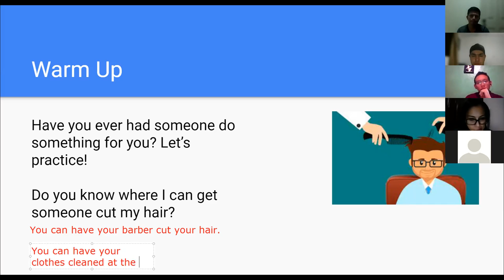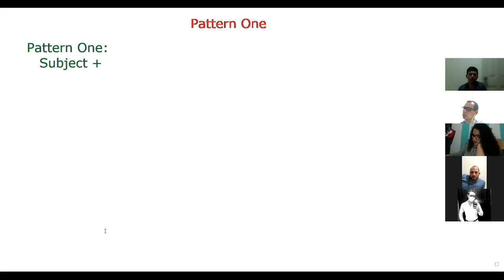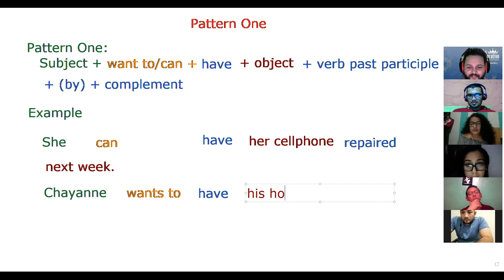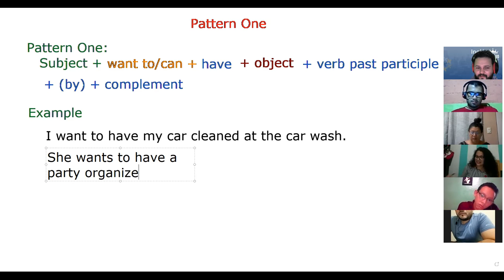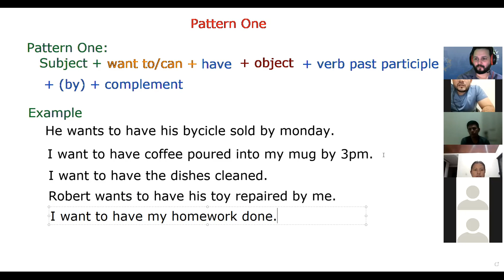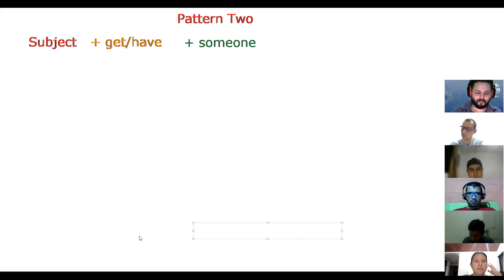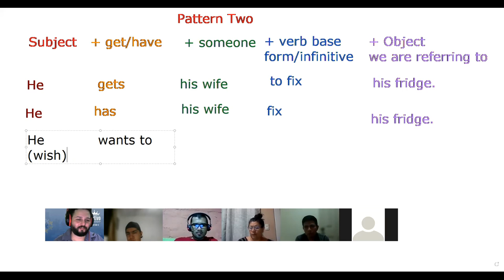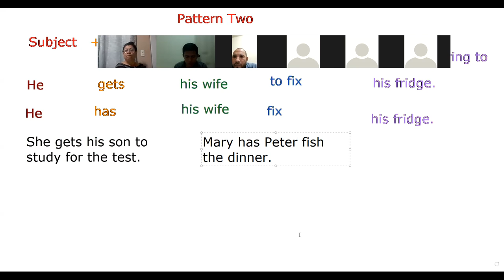Ingles Corporativo - Day 9 - Have and Get